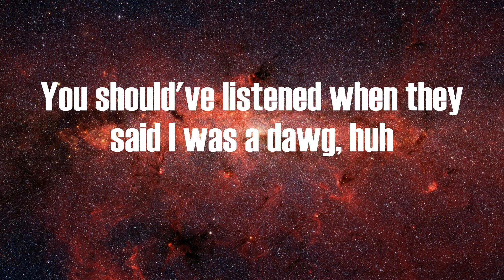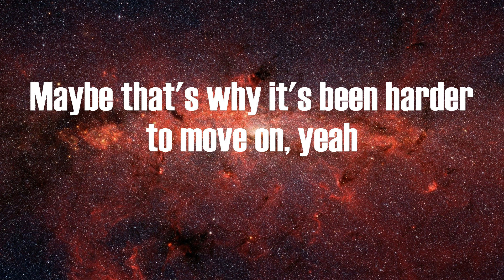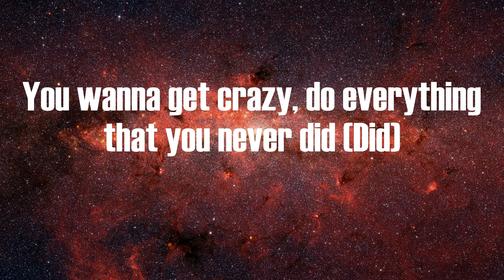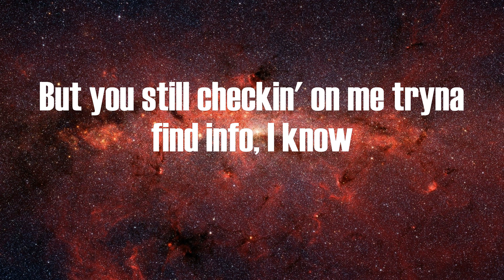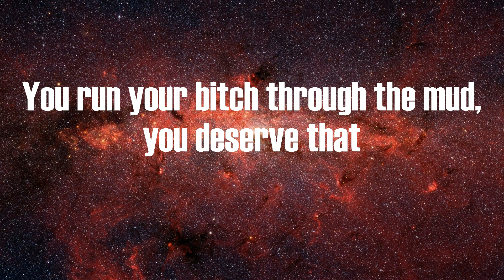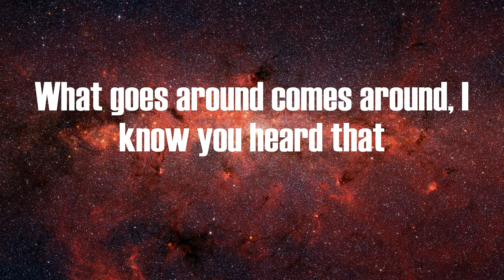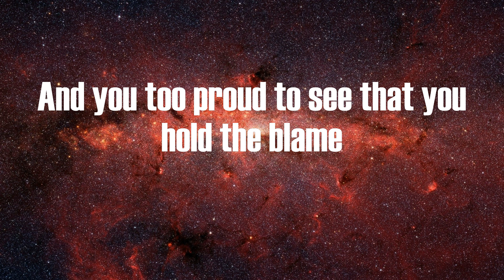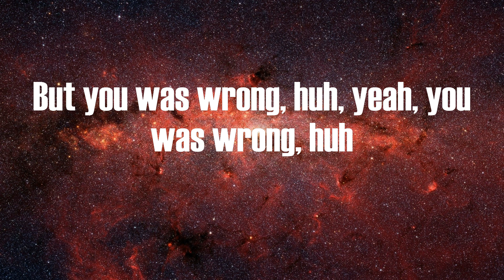Joyner Lucas - Your Heart (Lyrics)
Lyrics:
Mm
I broke your heart, huh?
You knew I was a fuck-nigga from the start, huh?
You should've listened when they said I was a dawg, huh
You should've listened to your head when you had thoughts, huh
That's what you thought, huh
I left you scarred, yeah
You never be the same again, put that on God, huh
I took your heart and then I tore that shit apart, huh
I fucked you over, did you dirty, did you wrong, huh
I did you wrong, huh, I did you wrong, yeah
You say you hate me but I know that this resolve, yeah
Angry texts, we don't ever get along, yeah
We been rockin' with each other for so long, yeah
Maybe that's why it's been harder to move on, yeah
And you changed too (Changed)
And your mama and your friends think I'm to blame too
And you hate it when somebody say my name, ooh
Every time you hear my name you wanna drink, ooh, ooh, ooh
You wanna get out, you wanna get drunk, you wanna get lit, lit
You wanna get crazy, do everything that you never did (Did)
You wanna get bent, you want the revenge, you wanna get dick
But you ain't about that life, so you might fuck a bitch (Bitch)
You might, you might break a window
You might do some wild shit out of impulse
You say that you hate me and we're not involved
But you still checkin' on me tryna find info, I know
I did you wrong, huh,
I hate a fuck-nigga, used to be a fuck-nigga
Couldn't even blame her if she did fuck niggas
You run your bitch through the mud, you deserve that
So you can feel it for yourself where it hurt at
What goes around comes around, I know you heard that
While you was creepin', tell me, did it not occur that
There's niggas slidin' in the DMs every AM, every PM?
Used to be like automatic, she would curve that
That was before when you was loyal
Now it's thirst traps on her profile and niggas know how to
Spot a chink in your armor, you been trippin', dawg
You ain't been keepin' your permits, you been pimpin', dawg
Now bitches wink in your comments, she's suspicious, dawg
And now you reap in your commas, she got niggas, dawg
Callin' her phone while you gone and your bitch-ass
Can't even feel no way 'cause you doin' her the same
Now you know the pain
And we used to be the dynamic duos in flames
And you too proud to see that you hold the blame
From all that playin', nigga, we too old for games, mane
You broke her heart, huh?
When you met her, she was young and hella pure, huh
Ain't had no clue that she was fuckin' with a dawg, huh
You never thought you'd see the day that she was gone, huh
But you was wrong, huh, yeah, you was wrong, huh
'Cause now as of late she ain't answerin' your calls, huh
She VIP, she out here fuckin' with your star sign
Some other nigga got it now, he 'bout to spoil her
You could've spoiled her, and bitch you starved her, yeah